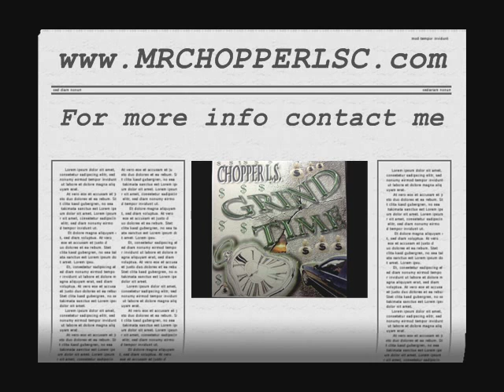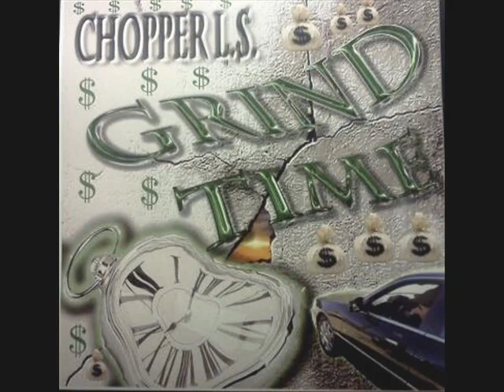Chopper L.S.- Made Of (Feat. Slim, & Ei-Jay)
Track 6 on the "Grind Time" album